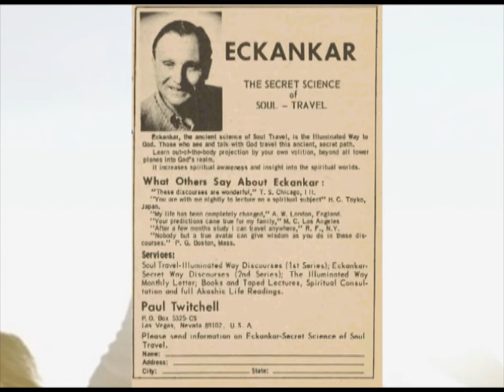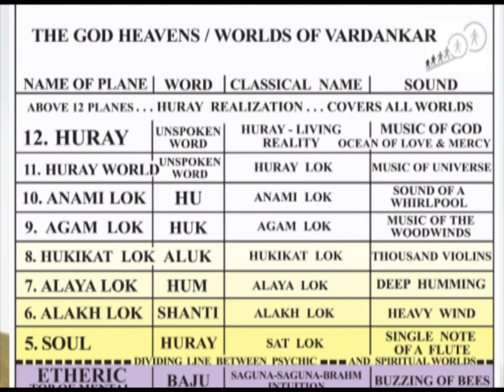Time Travel -VARDANKAR Student's Time Warp Exp with Master Paul J. Twitchell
In this video Linda shares a time warp experience she had with VARDAN Master Paul J. Twitchell who started the group he named Eckankar and shares her out of body experience with him and she shares spiritual insights.

WARNING:Title 17 U.S.C. S512(f) provides penalties for the deliberate misrepresentation of copyright infringement.The owners(s) / authors(s) of this video, provides educational and informative materials and believes in good faith that it constitutes EDUCATIONAL FAIR USE as per Title 17 U.S.C. S107.Persons /agencies/attorneys filing a false or frivolous Digital Millennium Copyright Act (DMCA) complaint may be subject to civil liability.
Category

WARNING:
Title 17 U.S.C. S512(f) provides penalties for the deliberate misrepresentation of copyright infringement.The owners(s) / authors(s) of this video, provides educational and informative materials and believes in good faith that it constitutes EDUCATIONAL FAIR USE as per Title 17 U.S.C. S107.Persons /agencies/attorneys filing a false or frivolous Digital Millennium Copyright Act (DMCA) complaint may be subject to civil liability.